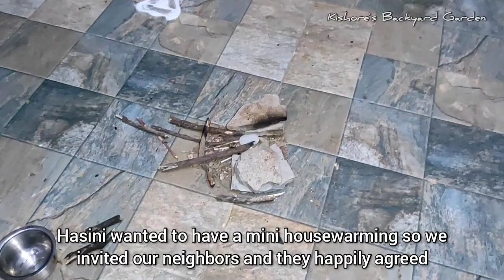We built a toy-house for Hasini (Non-Gardening Video) Switch-On Captions for Eng Subs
We built a toy-house for our daughter, Hasini (Non-Gardening Video). it was a long pending project. it took me a full month to complete as I was occupied in other things..